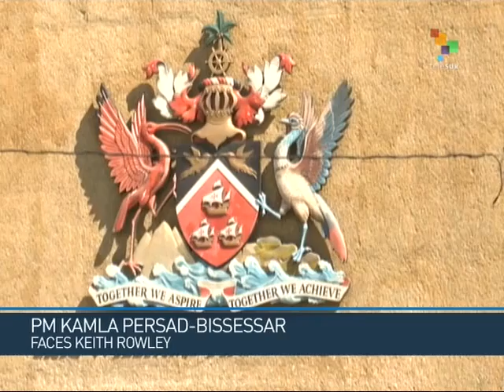Few Major Differences at Play in Trinidad & Tobago Elections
Today's elections in Trinidad and Tobago continue the twin-island nation's political culture. The ruling Peoples Partnership of Prime Minister Kamla Persad-Bissessar and the opposition People's National Movement, running Keith Rowley reflect racial divisions between East Indians and blacks in the population more than counterposed political programs. The campaigns have centered on each party attacking its opponent. teleSUR interviews local journalist Jabari Fraser who offers an analysis of the electoral panorama.